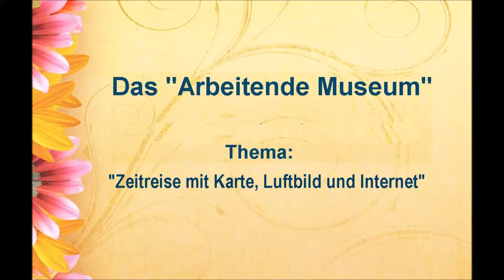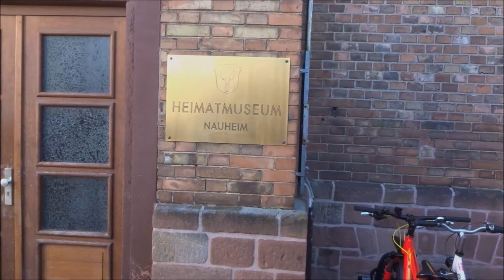"Arbeitendes Museum"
Eine Zeitreise mit Karte, Luftbild und Internet im Heimatmuseum Nauheim